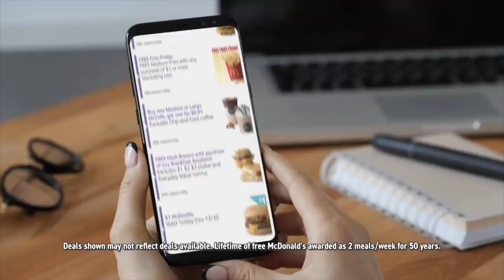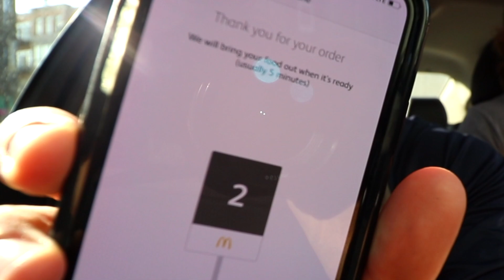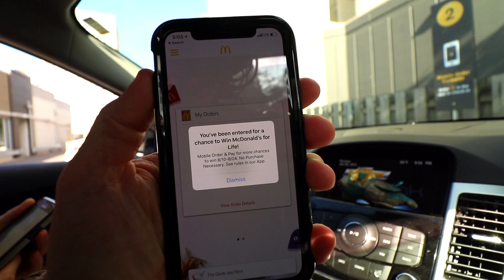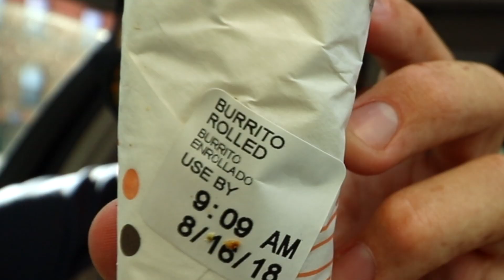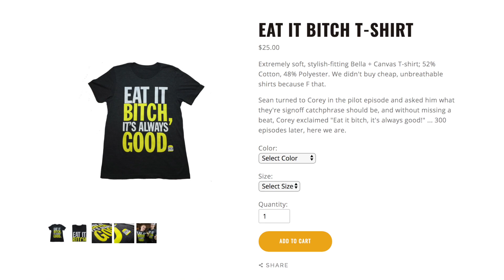Did We Just Win FREE McDonald's FOR LIFE?!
McDonald's is giving away Free McDonald's for life ... and we're entered to win.

Nacho Cheese Fountain members:
*Kevin Fandry
*Aaron Bowman
*Chuck Votava
*Clare Cathrine
*Greg Enos
*Lukas Hermiller
*Spencer Martiniak
*Batman (Yes, Batman!)
*Tiffany Sayre
*Andrew Libby
*Stephanie Fulton
*HotSauceDaily
*YX Flier
*Masom Hamadeh
*Hannah Elizabeth-Morris
*Bill Barrett
*Jon Rietz
*Anjelica Jesus
*Michael Srock
*Michael Goodrich
*Chris S Gauris
*Sunny Gakhal
*Alex Kalogeropoulos
*Bayley Medlin
*Charley Carey
*Jarrett Cayo
*H4usi
*Ada Thompson
*Kamal Talukder
*Patrick Jennings
*Andrew Brun
*Mr. Puppeteer
*Johnny Is
*Andy Armstrong
*Patrick Canale
*Jen Anderson
*Derek Tremblett
*Cristal St. Clair
*Chris Gutierrez
*David Black
*Derek Bowe
*Zachary Willing
*Eric Marzec
*William Powell
*David Cooper
*Tiffany Griffin
*Becky Kelly
*Molly
*Dan Hunt
*Michael Latham
*Jono Crute
*Patrick Gwozdziowski
*David Jackson
*Peter R
*Greg Enos
*Nathaniel Mendoza
*Darryl Mazur

Melt Cheese on Everything members:
*Matt McDaniel
*Curtis Kolbe
*William K Shank
*Jared Kernop
*Liss Greaux
*Brent Gilliam
*Elizabeth Rickard
*Michael Hopper
*Sue
*Brian Yaczik
*Jonathan Caudill
*Chris Voss
*Mitchell Reed
*Jessica Baker
*Janna Brandt
*Jeremy Walden
*Justin E
*Gabriel Gozlan
*Timothy Zimmerman
*Tyler Caraco
*Matt Strickland
*Tori Taha
*Antonio Martinez
*Maggie Trendell
*Megan Ford
*Tom Dulkis
*Matt Williams
*Jennifer Follmer Evans
*Cassandra Hoop
*Danie Webster
*Jamie Redfield
*Christopher Jenkins
*Harrison Davis
*Lee Lawson
*Michelle Hoffert
*Doug Hansen
*Richard L. Rogers
*Corey Silver
*Jared Roe
*Patrick Windes
*Chris McKay
*Thori
*Doug Hansen
*Lisa Klinck
*Juliet Hagle
*Doug Clemann
*Steven Edgell
*Sara Sorkin
*Chris Haines
*Dawnn Gray
*Eric Ely
*Clark Frailey
*Chris Michela
*Kelly Boggs
*Jeff Bowling
*Brianne Gasser
*Eric McCloskey
*Wendell Broussard
*Dawnn Gray
*Steve Besse
*Rajen Savjani
*Lewis Mobey
*Jason Jones
*Starke Rogers

Gimme That Chedda members:
*Nick Hohenberger
*Cheryl Lee
*Alejandra Cervantes
*Jeffrey Douglas D'Agostino
*Krys Block
*Chris Lowe
*Kevin Salmon
*Matthew Albertson
*Ron Ely
*Caleb Kaiser
*Jacob Reed
*Frank Brucknak
*Thomas Bergman
*Arthur Brown
*Summer Paradis
*Walter Heller
*The Embien Empire
*Christopher McCreadie
*Jennifer Stepaniak
*James Laws
*Jessi Moths
*MrVkng9099
*Robert Mattei
*Ashley Lemon
*Nick Wass
*Colleen Maxwell
*Kori Koschalk-Newmister
*Dan Hunt
*Kipp Lehman
*Scott Hubbard and Courtney Rioux
*Eric Litle
*Matt Dibble
*Deb Ely
*Roni Clark
*Nick Ellis
*Cinny Hayes
*James Lewendon
*Sorcha McCarthy

Just Let It Brie member:
*Dimitri Kaye
*Mike Jubera
*Solgunn Gjelsvik
*Uday Gupta
*Cormac Abate
*Christopher Protain
*David Rieger
*Orlando Castillo
*Amanda Evans
*Tim Leichty
*Cindy Brown
*Sam Gorton

LIVING THAT GOUDA LIFE:
*Jayme Tooze
*Kiel McClelland